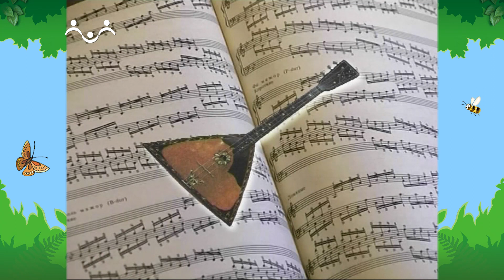Утро в Шишкином Лесу. Инструменты